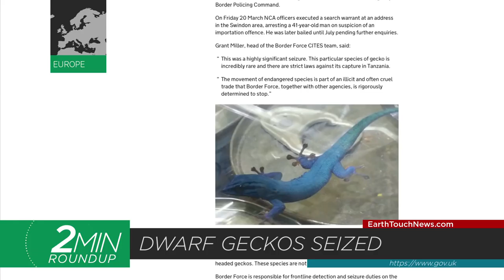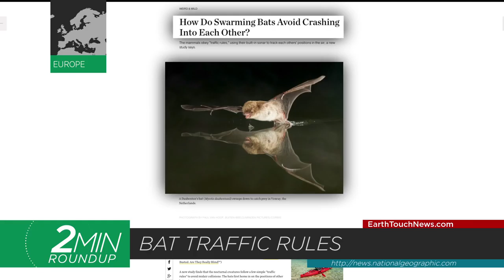Clouded leopard kittens, rooftop coyotes & a rhino rampage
A runaway rhino does damage in Nepal, illegal geckos found at London's Heathrow International Airport, the cutest kitten we've ever seen & the first lion spotted in Gabon in more than half a century! Get these stories and then some in your weekly recap of wildlife news!

NEWS SOURCES

LION VS. CROC